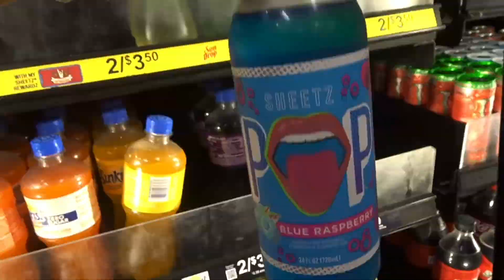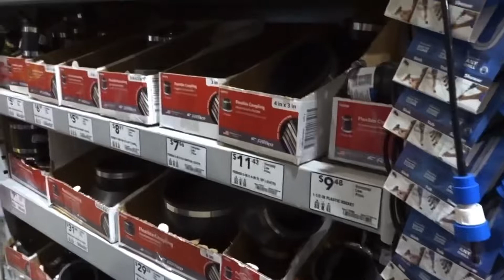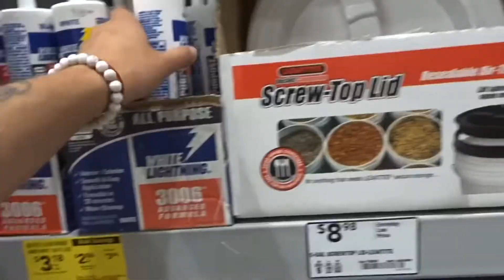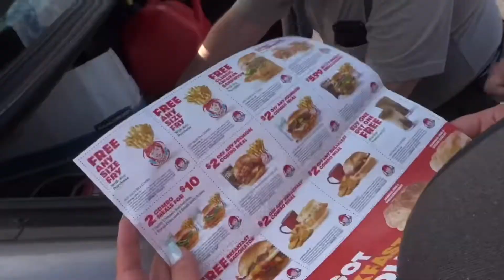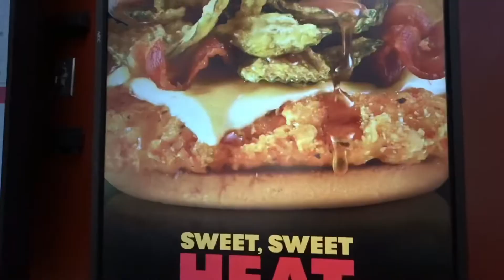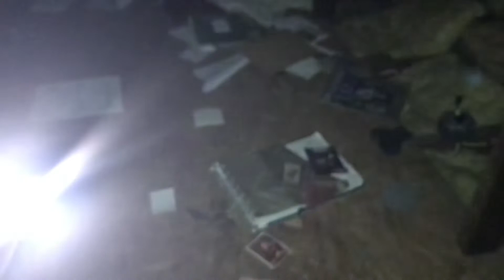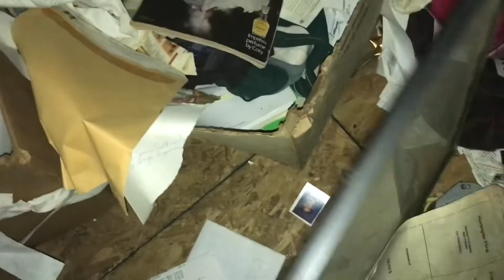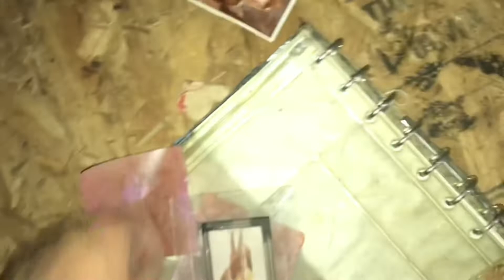They See Me Rollin, They Hatin!?! (7/2/22)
Yesterdays Video: FIREWORKS BLEW UP AT DAWGDAZZLE

Add Kathy On Facebook: Kathy Renae Stewart